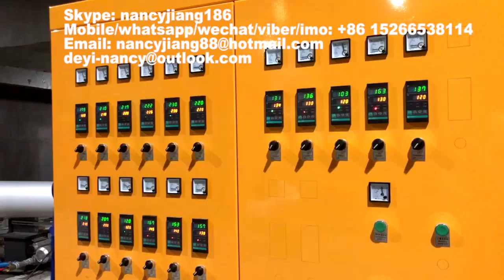automatic dsposable plate making machine,Ps Foam Clamshell Take-Out Container machine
The whole line of plastic box machine mainly including three machines:
1.​ PS foam sheet extruder
2.​ Fully auto forming and cutting machine
3.​ Plastic recycle machine